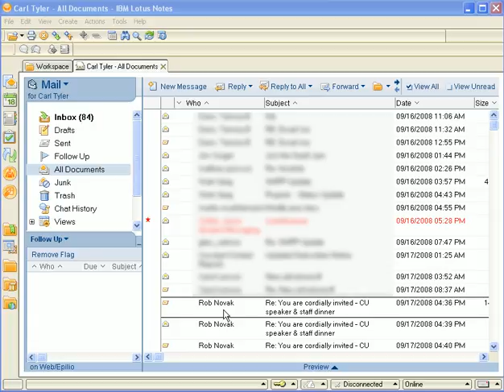Notes 802 RMB Broken?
Right Mouse Button Close broken?